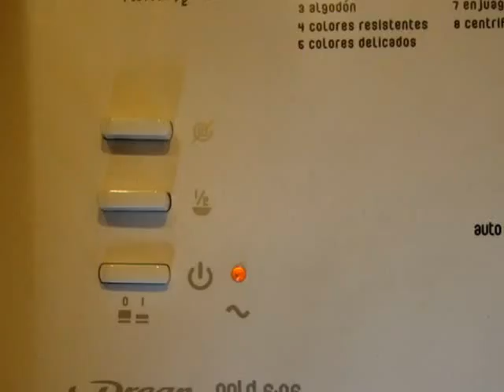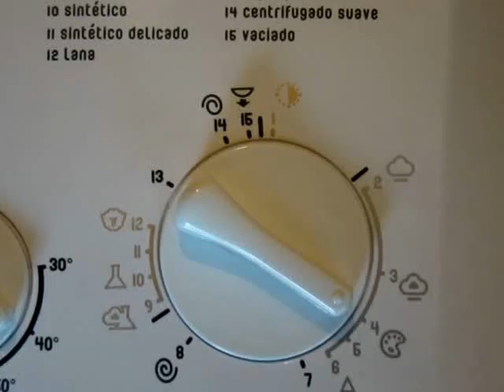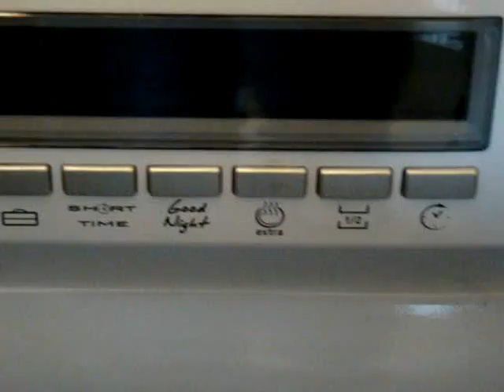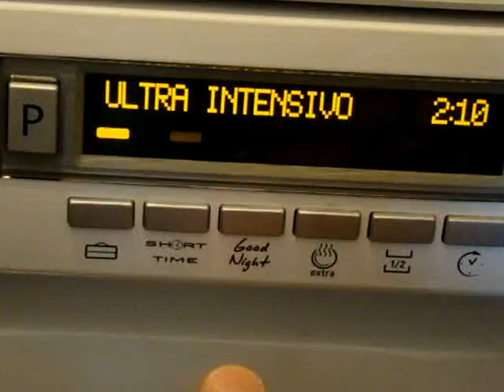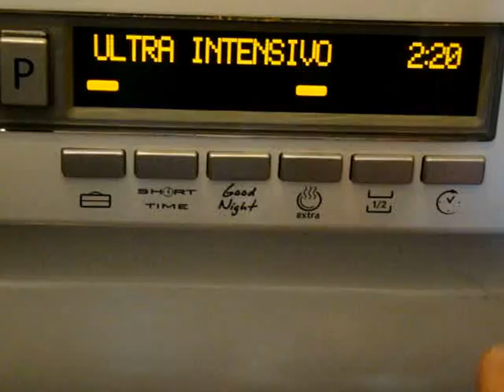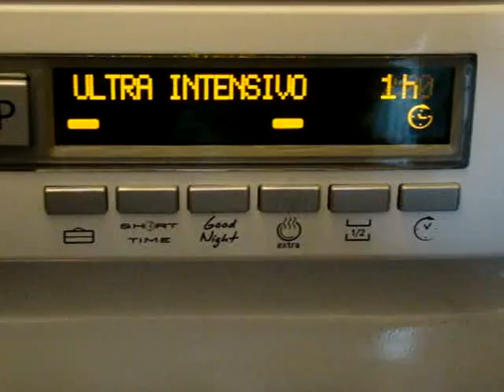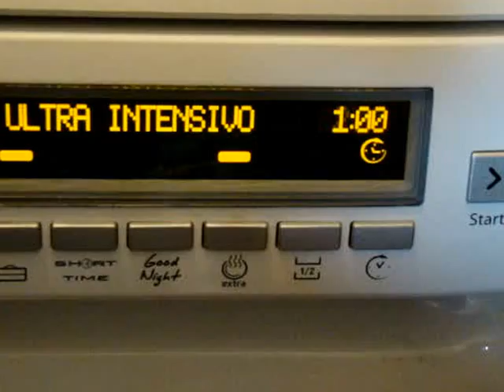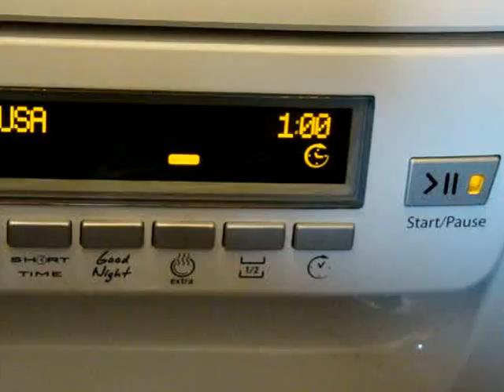Lavarropas Drean Gold6.06 y Drean M600F /2/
Segunda Parte!!!
Lavado principal del Drean Gold 6.06 y vista del Lavavajillas Ariston de 14 Cubiertos!!!